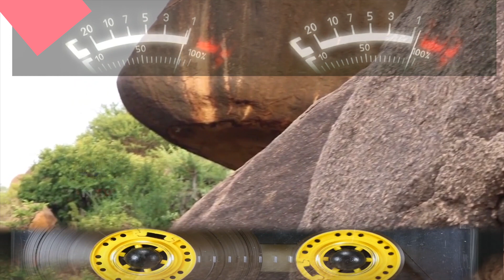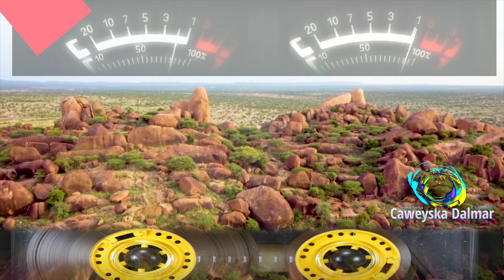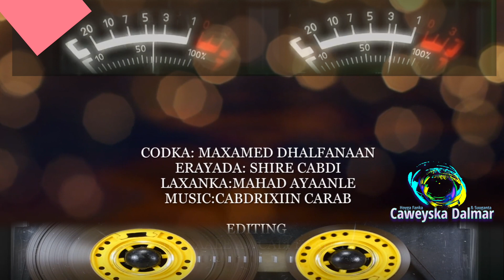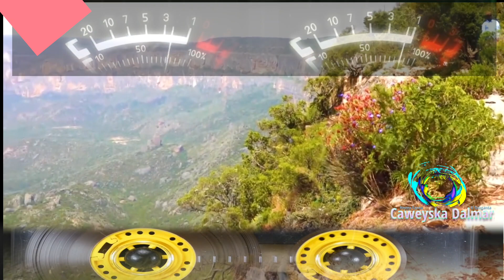Cumar Rooraye & Khadra Daahir | Heestii Aan Wada Dhameyno | Ma Ogtahay